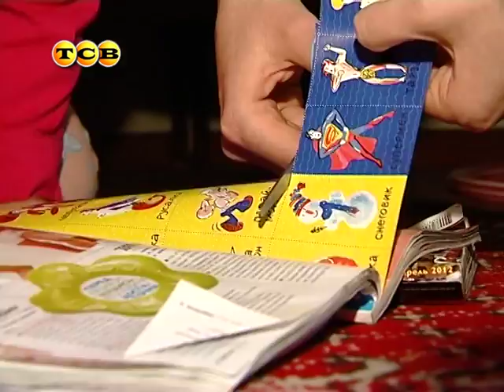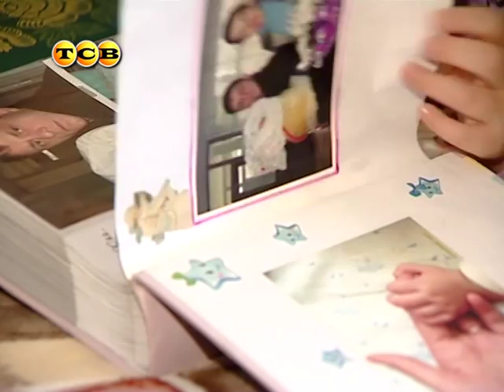Чем занять ребенка дома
Если плохая погода и нет возможности выйти на улице погулять, нужно придумывать игры, в которые можно поиграть дома. Игры в ненастный день можно увидеть в видеоролике от Маминой школы